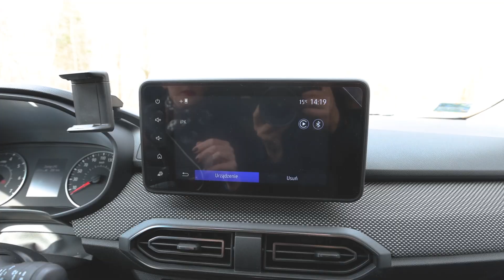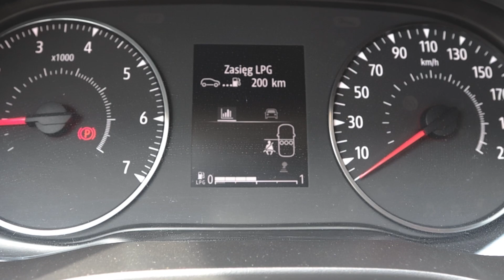DACIA JOGGER - TEST PL - wrażenia z jazdy i opinia - AUTO MARZEŃ?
Dacia Jogger to auto zaskakujące. Stylizacja nadwozia, pomysł na wnętrze, czy bagażnik mogą być dla wielu niespodzianką. Cena w Polsce jest tak dobra, że według Kasi Frendl z motocaina.pl szykuje się rynkowy hit. Dlaczego? Dowiecie się z filmu!

Niebieski sweter od marki Molton :-)

Chcesz być z Kasią "na bieżąco"? Zaprasza na swoje Insta!